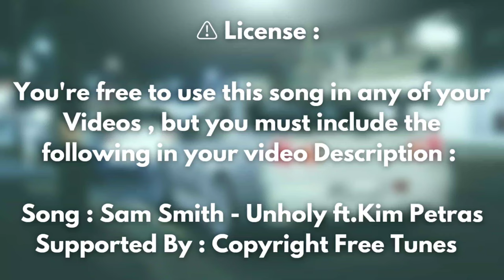Sam Smith - 🎵 Unholy ft.Kim Petras ( Copyright Free Remix )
Song : Sam Smith - Unholy ft.Kim Petras
Supported by : Copyright Free Tunes